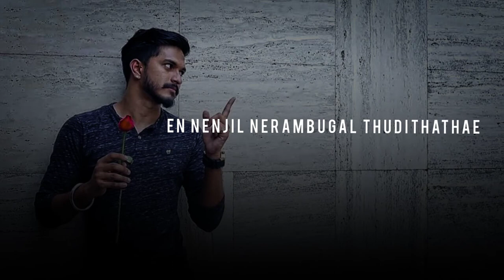Abinaya - Mugen Rao | Cover | Lyric video | Nipun Lakshan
Title : Abinaya
Artist : Mugen Rao MGR
Composed by : Shane Extreme, Mugen Rao MGR
Singers : Mugen Rao MGR
Lyrics : Mugen Rao MGR

I do not reserve ownership or rights to this work, its lyrics nor the melody and hereby declare that it was purely on artistic purpose with no financial intension.